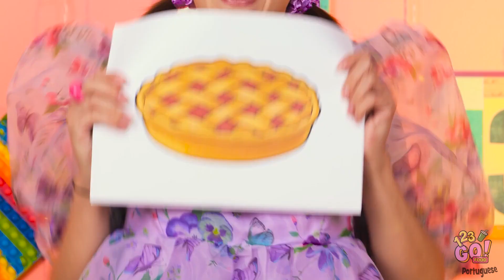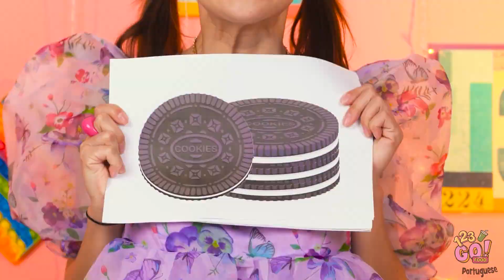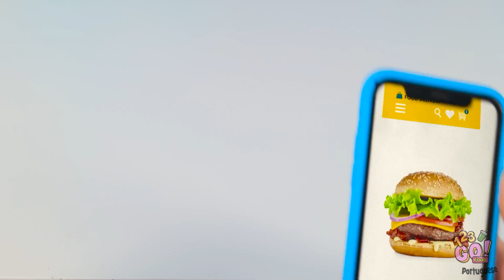DESAFIO CULINÁRIO DA VOVÓ QUENTE X FRIA || Vovó VS. Eu! Truques Engraçados, por 123 GO! FOOD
Não há nada como a comida da vovó. O sabor é ótimo. Mas qual das vovós é a melhor cozinheira? Deixe sua opinião nos comentários abaixo.